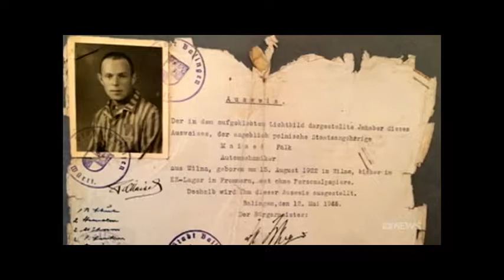Phillip Maisel documents the stories of Holocaust survivors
How Holocaust survivor Phillip Maisel, 'the keeper of miracles', found his twin sister and his purpose. For the past 25 years, the tech-savvy 94-year-old has been recording the stories of survivors in his own makeshift studio at the Melbourne Holocaust Centre, helped by a small band of volunteers.